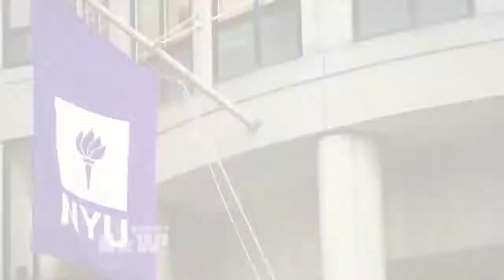NYU Students demostrations against Henry Kissinger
Henry Kissinger War Crimes?
Democracy Now Top U S  & World Headlines — October 17, 2018